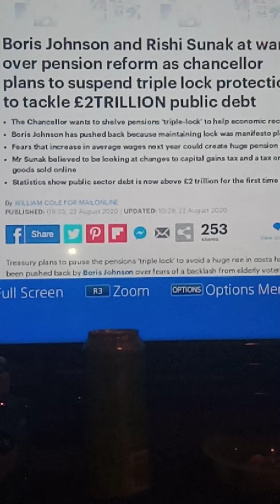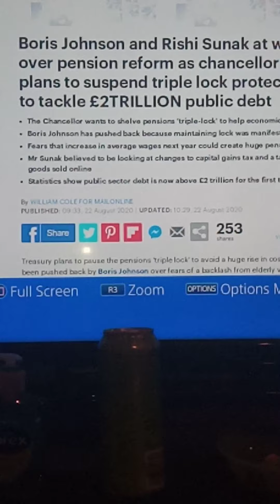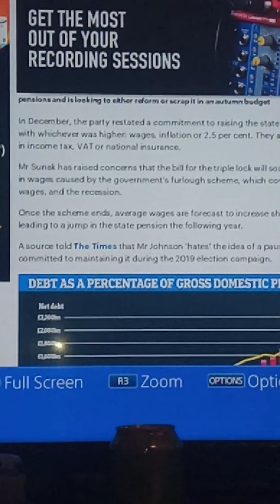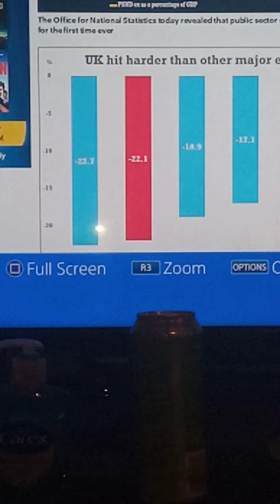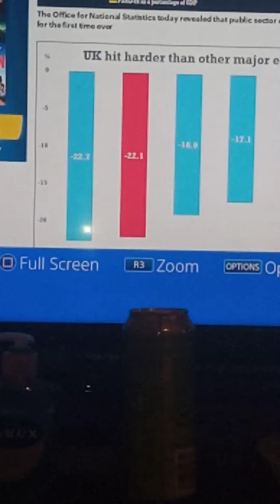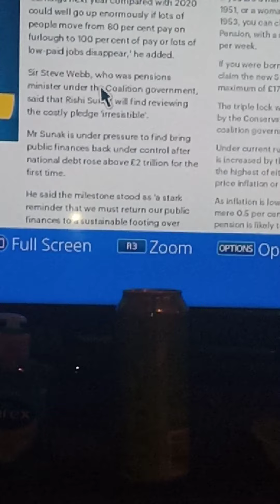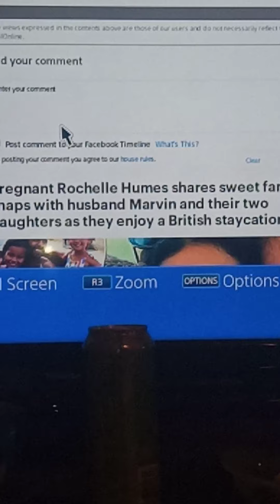Boris Johnson and Rishi Sunak at war over pension reform as chancellorplans triple lockdown UK😠🤔😬